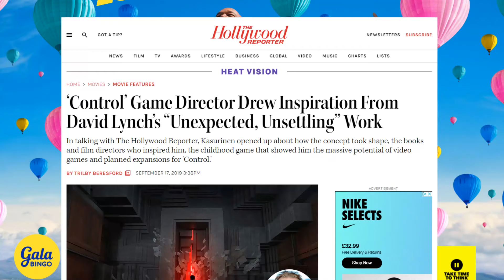Control In 2024 Review 60fps Ultra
Control is a 2019 action-adventure game developed by Remedy Entertainment and published by 505 Games. The game was released for PlayStation 4, Windows, and Xbox One in August 2019, and for PlayStation 5 and Xbox Series X/S in February 2021